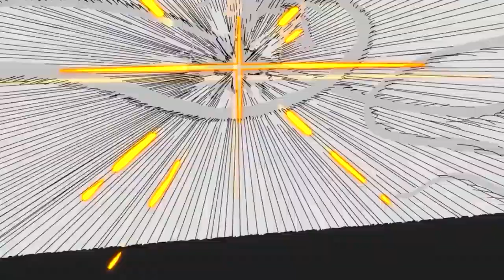POGADANKA #4 ~ ZALETY ONE PIECE LIVE ACTION [FT. KIRA & PALIT]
SCENARIUSZ: KAPELUSZNIK & DESTHER
MONTAŻ: KAPELUSZNIK
NARRACJA: KAPELUSZNIK
TWÓRCA MINIATURKI: KAPELUSZNIK

SPIS:

0:00 - 0:50 WSTĘP
0:50 - 47:50 POGADANKA